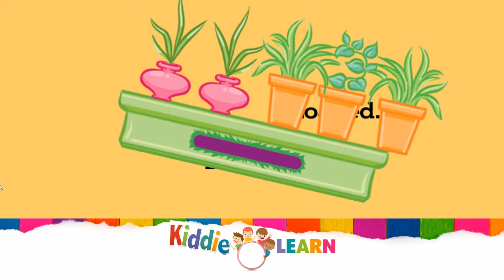Kids Fun Game - A Helping Hand - CBC KIDS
Th game is designed for children. It gives fun and learning to the children that could explore and apply their ideas in the game.

It's a very busy time at the Furchester Hotel. Help out at the hotel and earn Fuzzawubba stars by doing chores:
Move the mouse for Cookie Monster to catch the cookies.
Help Big Bird find the missing items
Help in the garden by clicking to change the shape of the bushes.
Help the Count count his bats by clicking on them.
Help Elmo sort the fruit salad by clicking on the fruit to put it in the bowl.
Help serve drinks from the tangled drinks machine
Click to drop the cakes and stack them as high as you can!
Use your mouse to aim and click to put the ice cream into the cone.
Serve the guests by clicking on the food that they would like.